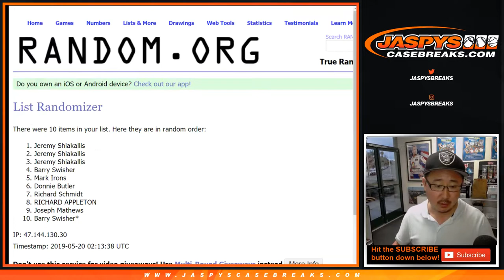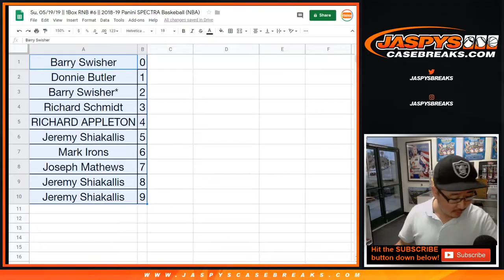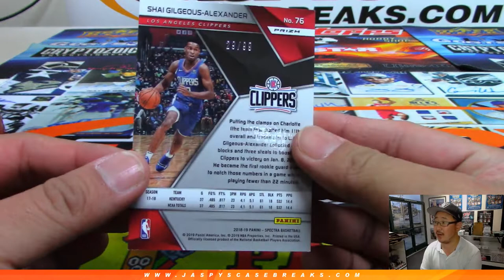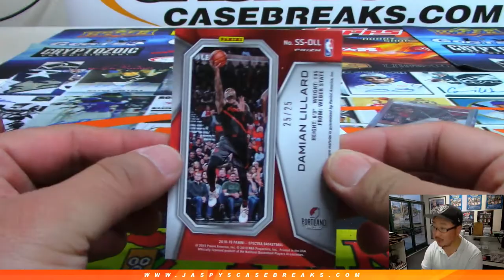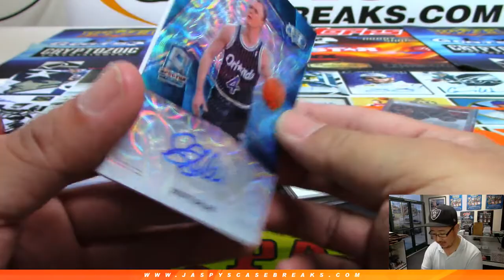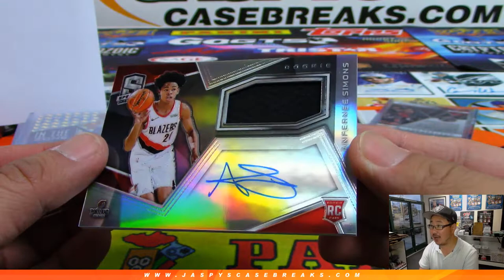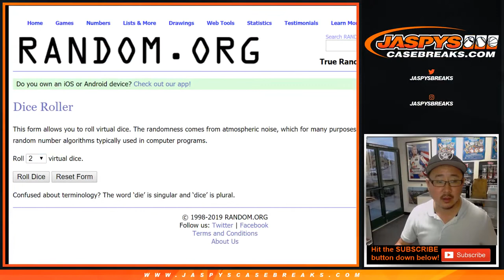Su, 05/19/19 || 1Box RNB #6 || 2018-19 Panini SPECTRA Baskeball (NBA)